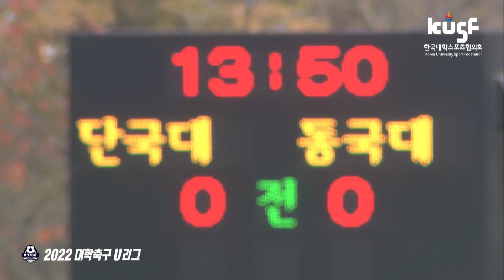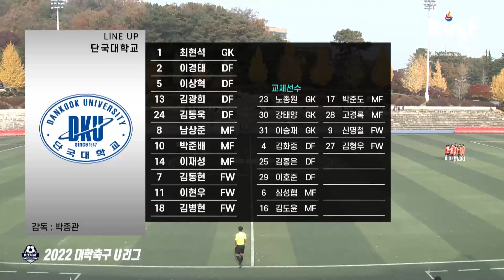[하이라이트] 2022 대학축구 U리그 왕중왕전 11월 9일 단국대 vs 동국대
전국 10권역에서 펼쳐지는 2022 대학축구 U리그!
대망의 왕중왕전!
2022년 11월 9일 4강 단국대 vs 동국대 하이라이트